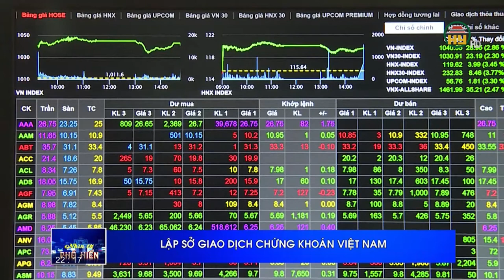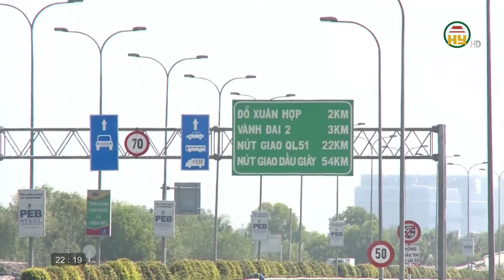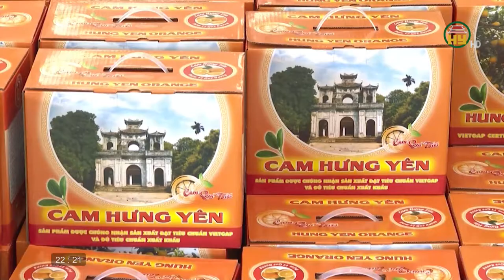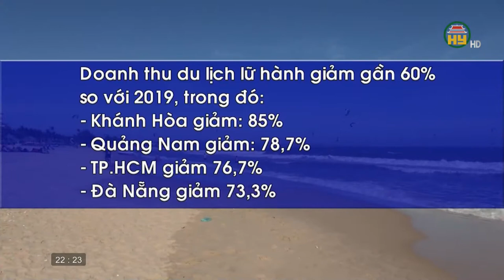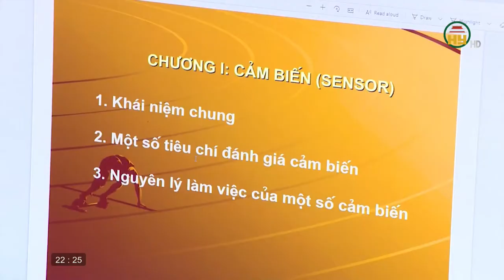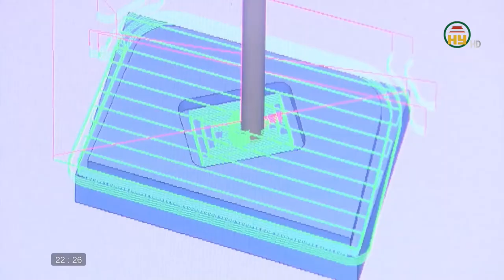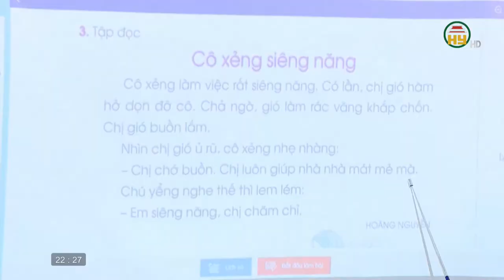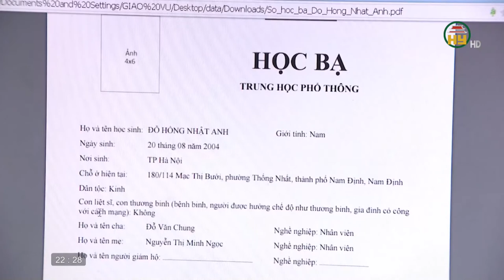Nhìn từ Phố Hiến thứ 4 ngày 30/12/2020